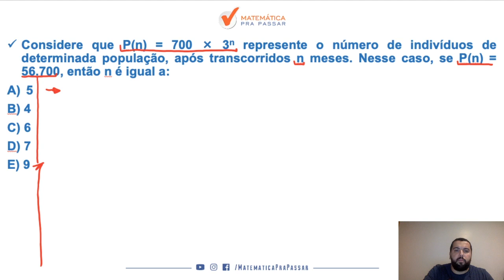Matemática para o Banco do Brasil |Dica 49| Função Exponencial, Faça Isso.